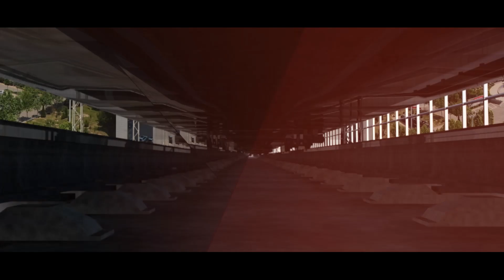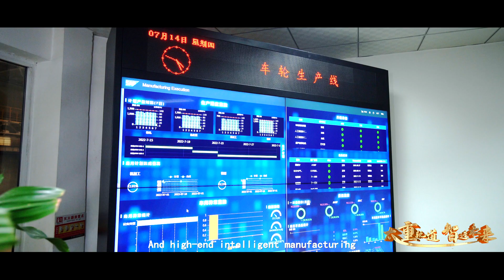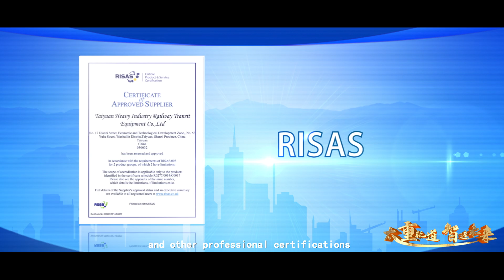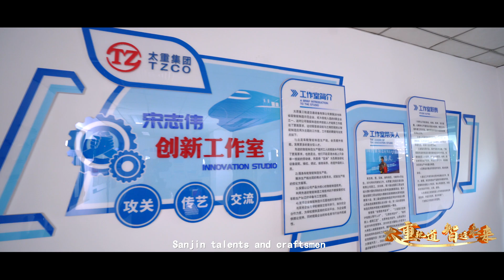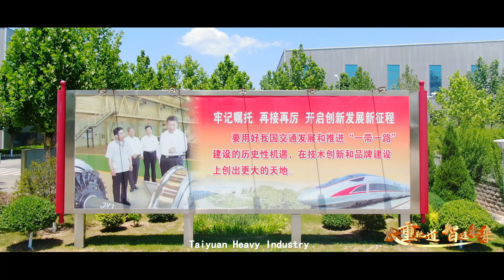Discover TZCO: Pioneers in Railway Transit Equipment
Taiyuan Heavy Industry Railway Transit Equipment Co., Ltd. (hereinafter referred to as “THRE”) ,as a subsidiary of TYHI, specializes in the research, design, manufacture and service for railway transit equipment. It is the only major producer for railway wheels, axles, wheelsets and gearboxes. In addition to the title of “quality beacon of China manufacturing ”and “Technology Reform Model Enterprises”by the State Council, it is a model enterprises for intelligent manufacturing in Shanxi.

The company started to engage in the development of railway equipment spare parts in early 1990s. We have established institutions for product design and engineering, material research, process research and experimental testing .The innovative platform
covering a technology center, an academician workstation and a key laboratory, is committed to development of different types of wheels, axles, gearboxes and wheelsets. In recent years, we have actively expanded cooperation and exchanges among industries, universities, research institutes and end users . Thanks to core technologies in research, development, and manufacture, its products are widely used in fields of railway, urban rail, metallurgy, mining, lifting equipment and transportation, port machinery and electricity.

Being market-oriented, our company aims to build into an international enterprise for integrated and high-end manufacture. We strive to be a major manufacturer specializing in R & D, design, manufacture and service for railway wheels, axles, gearboxes and
wheelsets.